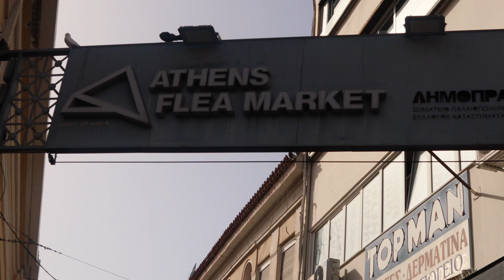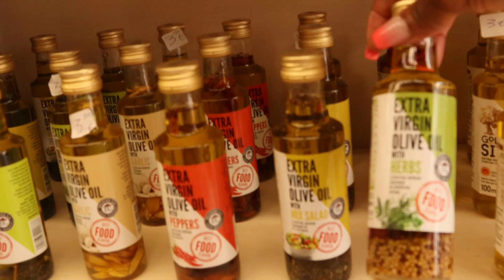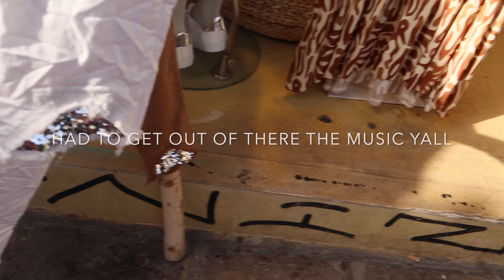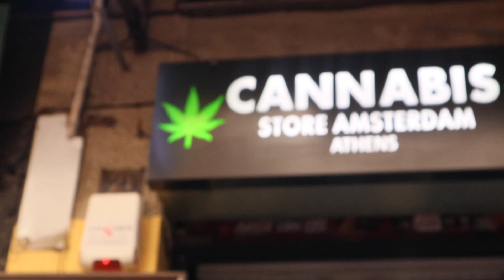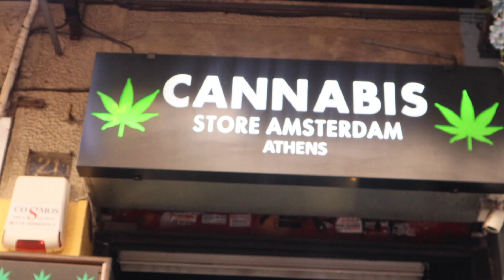Vlogtober Day 11 | I didn’t know Greece had a flea market I made it to the flea market | Burls World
Join me on Vlogtober Day 11 as I explore the hidden gem of Greece's flea market! I was pleasantly surprised to stumble upon this charming and upscale market during my travels. Get ready to immerse yourself in the world of unique treasures, vintage finds, and one-of-a-kind items at this fancy flea market. Let's uncover the beauty and excitement that await us in this delightful shopping adventure at Burls World!

Welcome to Burl's World, an exhilarating fusion of life, food, and travel. Join Burl (BLover), a Caribbean native with an insatiable zest for existence, as she uncovers culinary treasures and explores captivating destinations. Indulge in tantalizing g flavors from street food to gourmet delicacies, and embark on thrilling expeditions to diverse cultures and stunning landscapes. Through vibrant storytelling, enticing visuals, and engaging conversations, Burl invites you to join her captivating journey of discovery. Get ready for an unforgettable adventure that celebrates the joys of exploration, one bite, and vista at a time. Welcome to Burl's World, where passion comes alive.